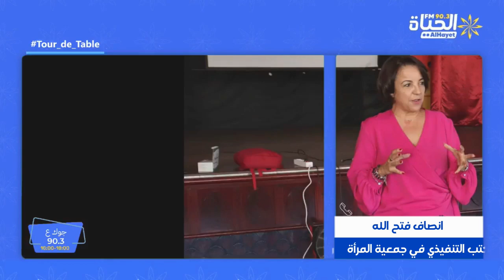Tour_de_Table جوك_على_90.3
نحكيو على جمعية ''المرأة والريادة''  اللي نضمت دورة تدريبية للنساء المترشحات للانتخابات التشريعية 17 ديسمبر 2022، تحت عنوان  ''رائدات فاعلات''
بأكثر تفاصيل تحضر معنا انصاف_فتح_الله خبيرة وعضو المكتب التنفيذي في جمعية المرأة والريادة